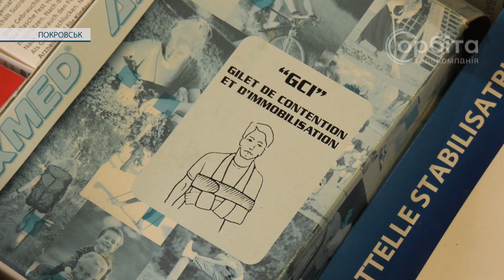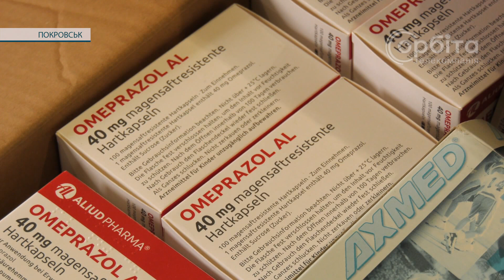Медикаменти для передової. Активна молодь Покровська зібрала чергову допомогу військовим